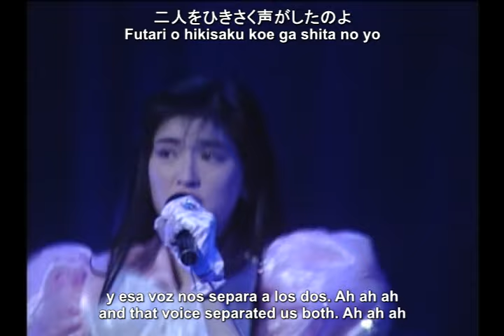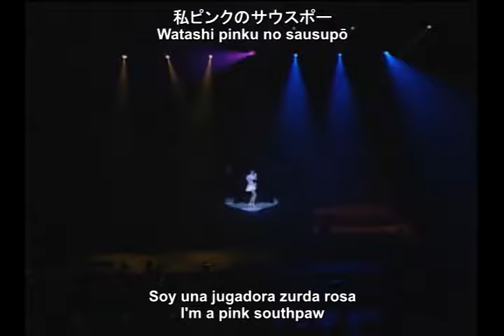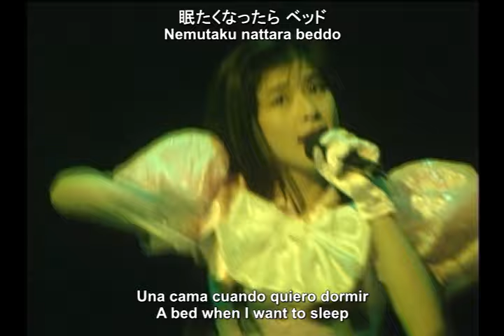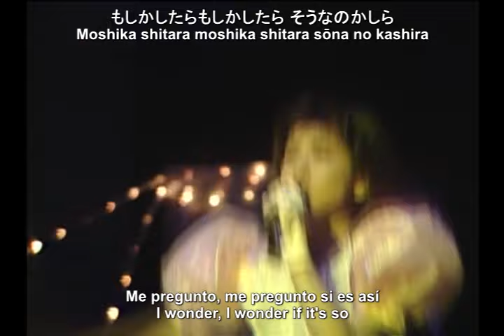Chisato Moritaka - ピンク・レディー・メドレー (Pink lady medley) [Sub. Español / English]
Chisato Moritaka - MORITAKA LAND TOUR 1990.3.3 AT NHK HALL

00:00 Pepper Keibu (ペッパー警部)
01:27​ S･O･S
01:48​ Nagisa No Sindbad (渚のシンドバッド)
03:14​ Southpaw (サウスポー)
04:03​ UFO

Disculpen si hay errores en la traducción, puede no ser del todo correcta.
Sorry if I made any mistake in the translation, it may not be entirely correct.

ビデオで使用されているすべてのビデオ、曲、画像、グラフィックはそれぞれの所有者に属し、私またはこのチャネルはそれらに対していかなる権利も主張しません。

©All Rights administered by WMG; Muserk Rights Management